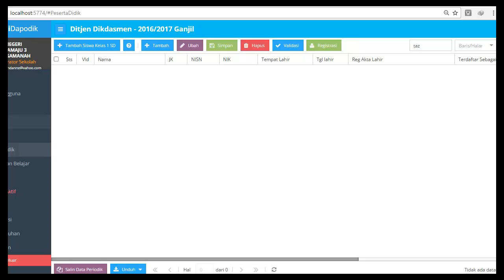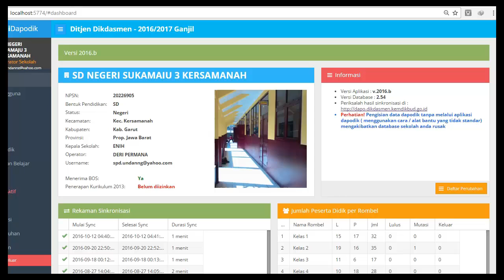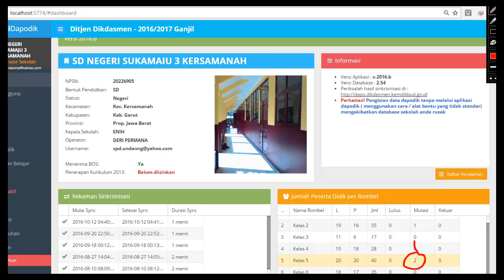Cara Memutasikan Siswa di Dapodik